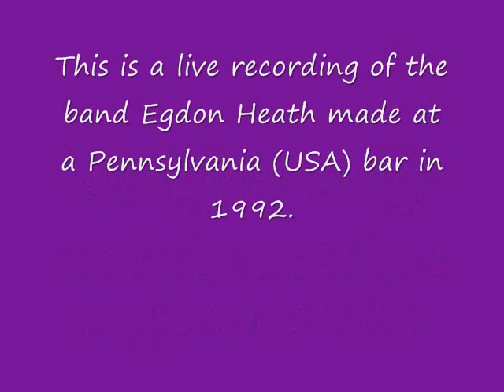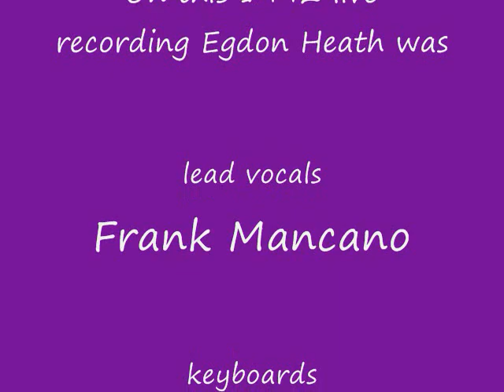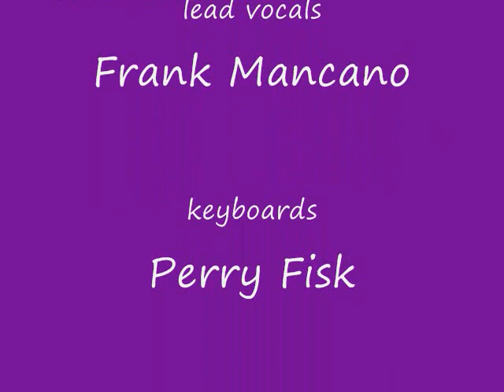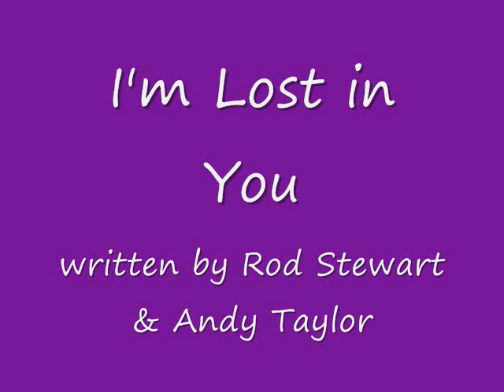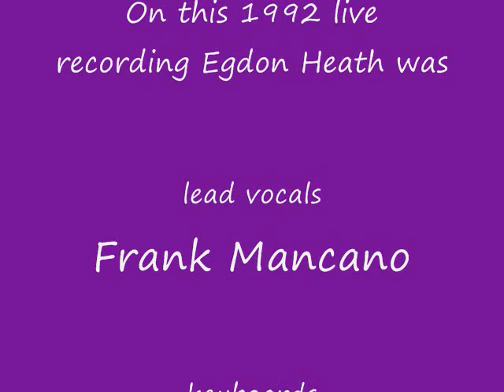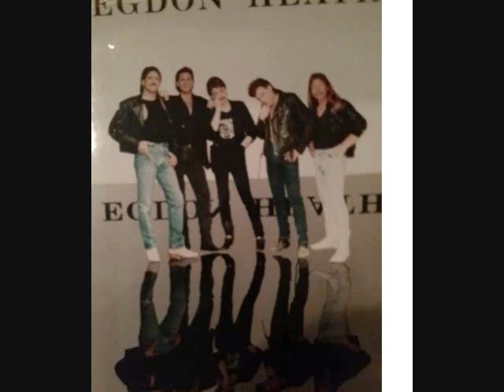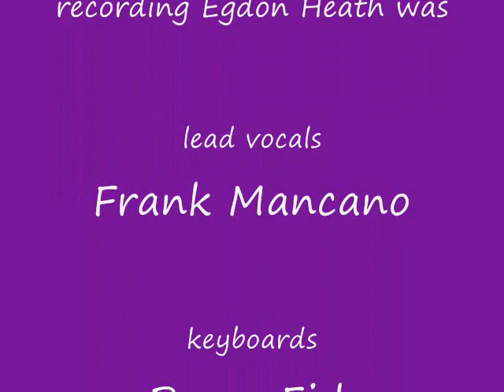Rod Stewart Medley of Hits by Egdon Heath recorded in 1992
This is a live recording of the band Egdon Heath and lead vocalist Frank Mancano singing his impressions of the iconic Rod Stewart. Band member musicians & background singers are John Knobler, Jim Knobler, Joe Barskowski and Perry Fisk. Songs are:
Maggie May written by Rod Stewart & Martin Quittenton
You Wear it Well written by Rod Stewart & Martin Quittenton
Twisting the Night Away written by Sam Cooke
Hot Legs written by Rod Stewart & Gary Grainger
Do Ya Think I'm Sexy? written by Rod Stewart, Carmine Appice & Duane Hitchings
I'm Lost in You written by Rod Stewart & Andy Taylor
This Old Heart of Mine written by Brian Holland, Lamont Dozier, Eddie Holland & Sylvia Moy
The Motown Song written by Larry John McNally